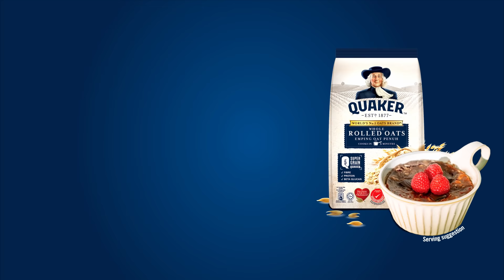Quaker Raspberry Dark Chocolate Oat Mug Cake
A quick snack that can give you a quick recharge when you need it? Try our lovely Bella Kuan's fast and easy Raspberry Dark Chocolate Oat Mug Cake, baked using Quaker Rolled Oats for a dose of energy and guilt-free indulgence!